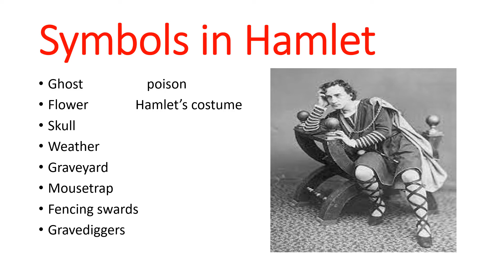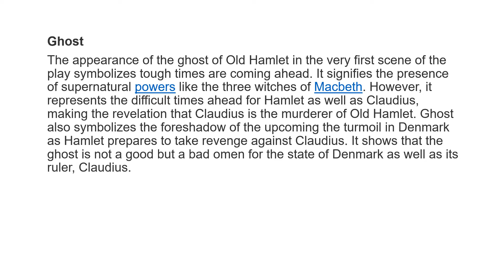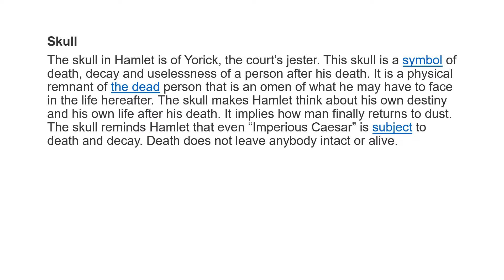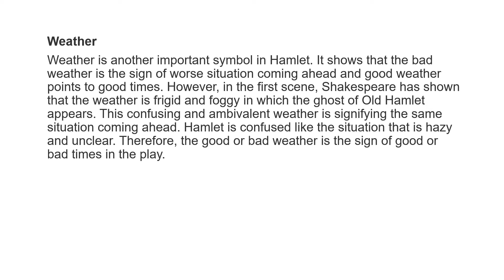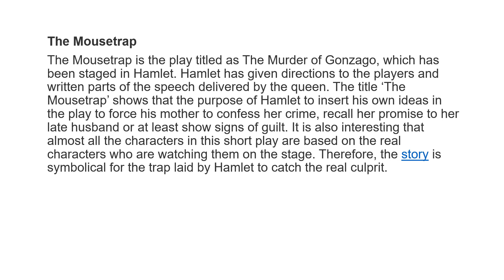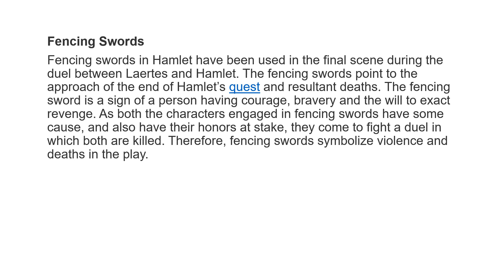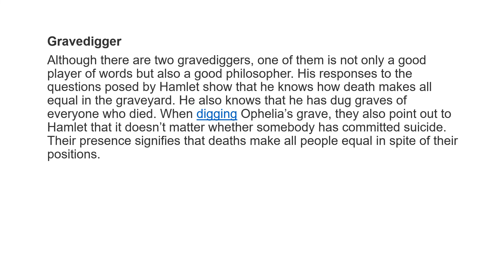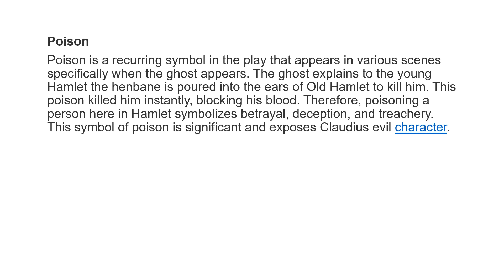Symbols of Hamlet by William Shakespeare in Urdu Hindi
This skull is a symbol of death, decay and uselessness of a person after his death. It is a physical remnant of the dead person that is an omen of what he may have to face in the life hereafter. The skull makes Hamlet think about his own destiny and his own life after his death.